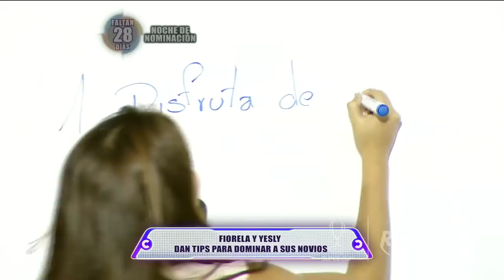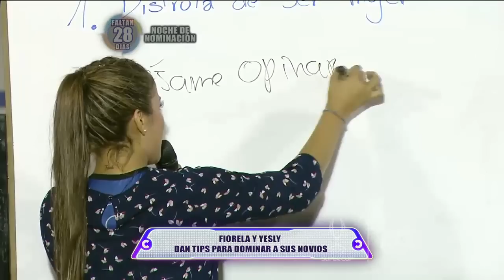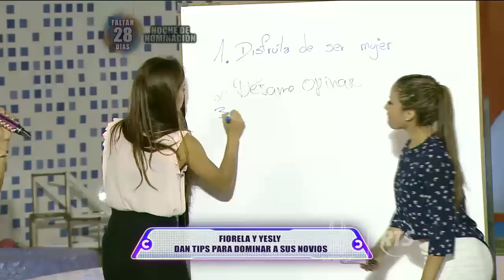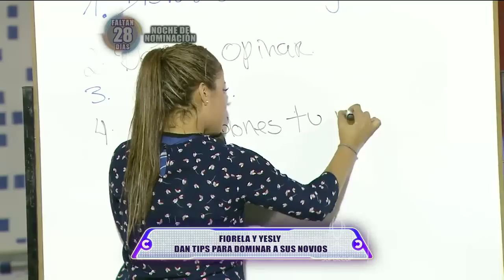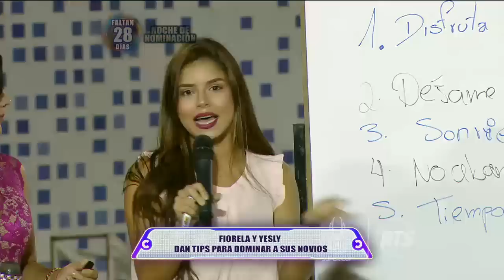Los tips de Yesly y Fiorella para dominar a sus respectivos novios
"Disfrutar de ser mujer" es el primer tip que dio Yesly, se refería darse tiempo para hacer lo que a una le gusta, como salir a compartir con amigas. "Cuando una mujer habla, el hombre se calla" dice Fiorella.